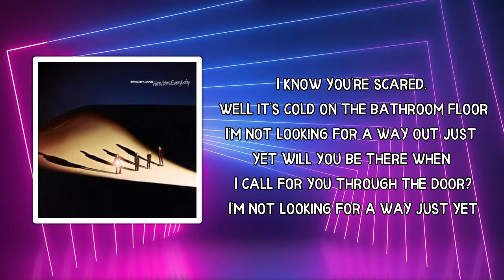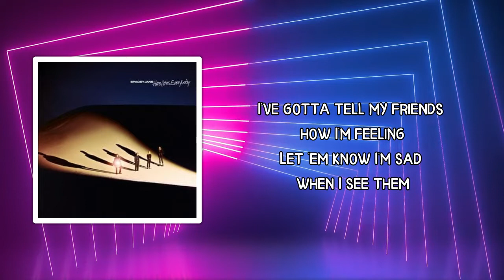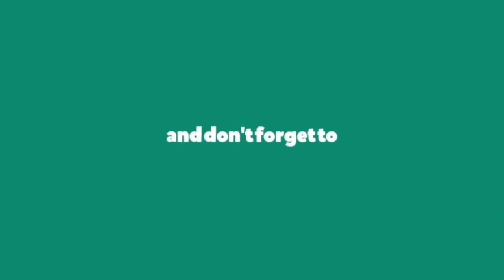Spacey Jane - Yet (Lyrics)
Yet Lyrics:

 I know you're scared, well it's cold on the bathroom floor
I'm not looking for a way out just yet
Will you be there when I call for you through the door?

I've gotta tell my friends how I'm feeling
Let 'em know I'm sad when I see them

Honey, I've missed you
You're like sunshine in the winter
She said, "Darling, should I leave you?
It's the saddest that I've seen you"

Please pick up, I'm dying to tell someone
No one's heard me crying in so long
That's okay, my problems are not for them
And if you feel the same way I understand

So I thought back to her sofa
When her head dreamed upon my shoulder
What I'd do just to hold her
To be happy to do over

Rest my head, I miss my mum
I didn't know love hit this hard
And on my bedroom floor
For you, I guess I'll feel it all